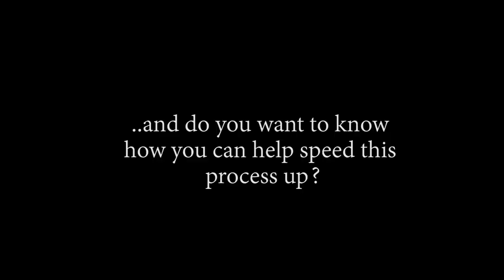LUFFY DOES IT AGAIN! OP - Episode 564, 565, 566 | Reaction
Title: LUFFY DOES IT AGAIN! OP - Episode 564, 565, 566 | Reaction